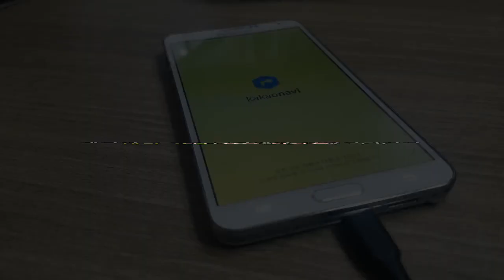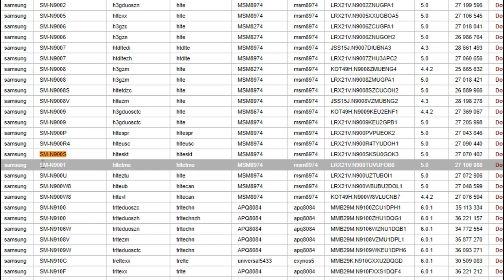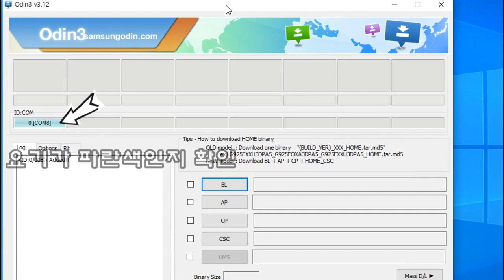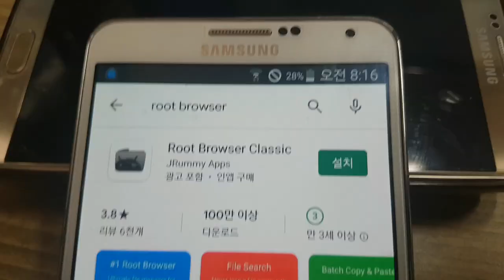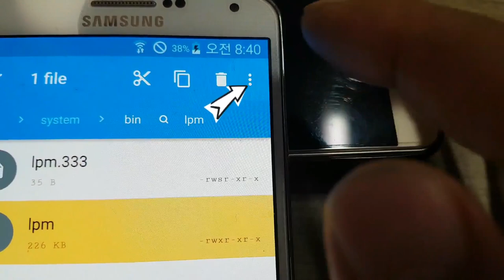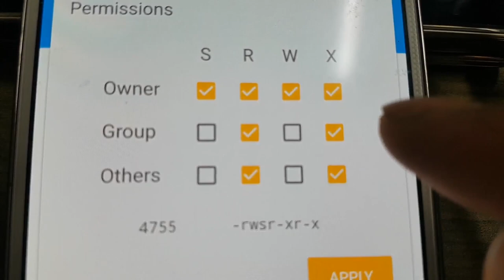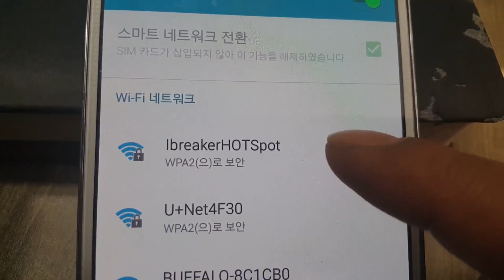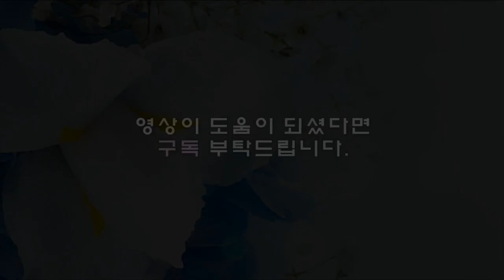안쓰는 스마트폰으로 내비만들기2☆전원 연결되면 자동으로 켜지고, 자동으로 카카오내비 실행하게 하기☆ Feat. 노트3(SM-N900S)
☆☆☆필독☆☆☆
영상에서 테스트한 제품은 갤럭시 노트3 SM-N900S 입니다.
루팅은 매우 위험한 행위입니다.
경우에 따라 메인보드를 교체해야 할수도 있어요.
반드시 있던 없던 상관없는 구형 공기계(노트3 추천)로 해보시기 바랍니다.
루팅의 결과에 대한 책임은 본인에게 있습니다.
감사합니다.